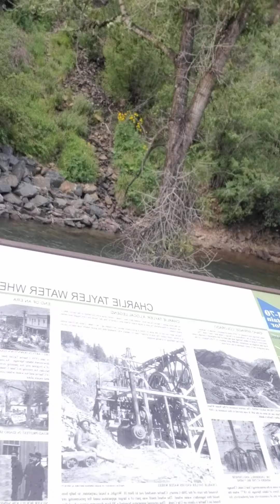The Charlie Taylor Wheel